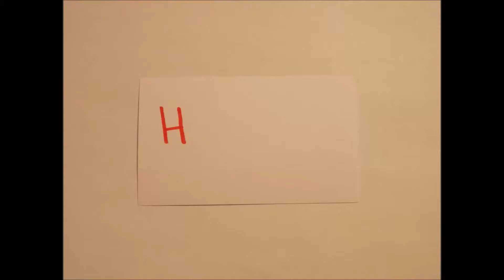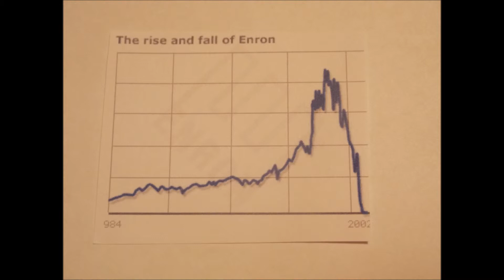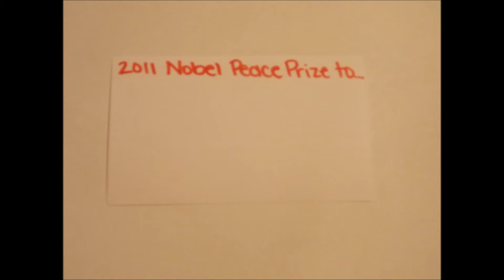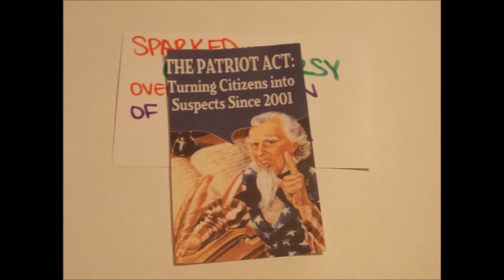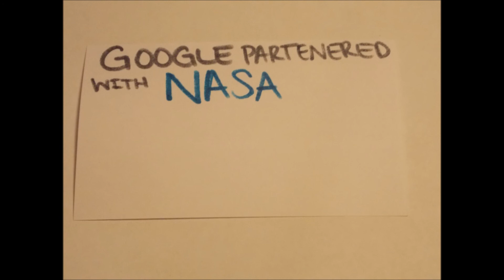History Book in 50 Years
Stop motion project for my social studies class.